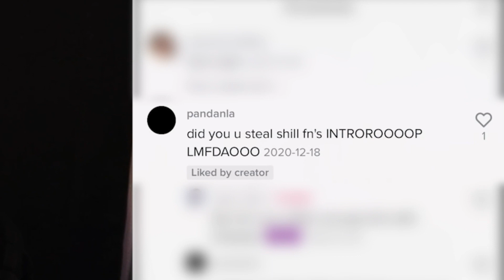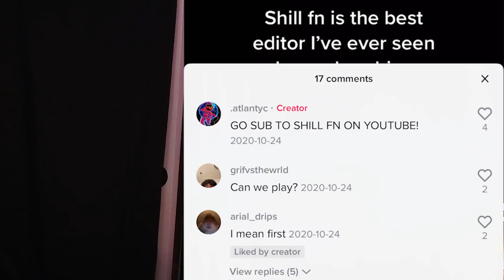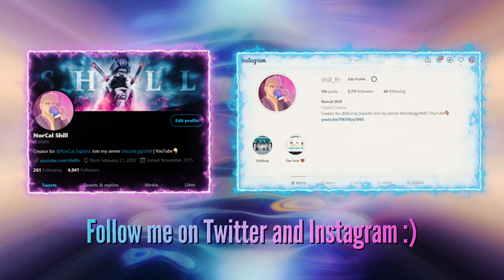reacting to my STOLEN fortnite tiktoks...😳 (I GOT PRANKED)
I REACTED to my STOLEN fortnite tiktoks...
FEATURING: @NorCal @Redvines.
Support a Creator Code: Shill